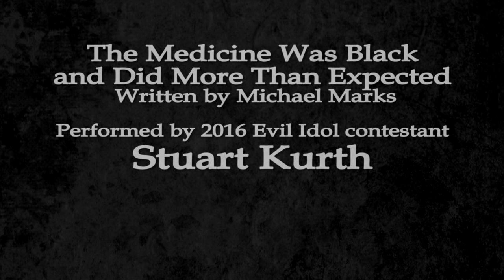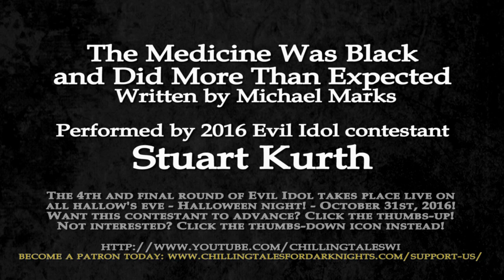EVIL IDOL 2016: Round 3 ― "The Medicine Was Black" by Michael Marks (Stuart K.)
2016 EVIL IDOL contestant STUART K. performs as part of the 3rd round of our inaugural competition!

VOTING ON THIS CONTESTANT IS COMPLETE AS OF 9/8/16:
UP: 742
DOWN: 155
ADJUSTED UP COUNT: 587
82.72% (overall approval)

Only 6 3rd round contestants will advance to the 4th and final round taking place live during our annual Halloween livestream on Monday, October 31, 2016! And you get to help decide their fate!

Thanks for listening, and for participating, and good luck to all of our 3rd round contestants!

"The Medicine Was Black and Did More Than Expected"
Author: Michael Marks
Performed by: Stuart K.

★ ★ ABOUT PERFORMER STUART K. ★ ★

Stuart K. grew up in the town of Paisley in Scotland, whose former residents include Hollywood mega-star Gerard Butler, former Dr. Who actor David Tennant, music sensation Paolo Nutini, and finally, Stuart K! He currently resides in Amsterdam in the Netherlands.

From a young age, Stuart has had a taste for all things . Some of his earliest movie memories were features like Creepshow, Friday the 13th, and A Nightmare on Elm Street. His first gaming experience was the Lovecraft inspired Alone in the Dark. Finally, it was the Chilling Tales for Dark Nights YouTube channel that introduced him to the world of  audio fiction.

Stuart says, “I love listening to [scary] stories and want to use my talents to bring more of them to your ears, with perhaps a little of my Scottish brogue added to the mix. A lifetime of talking to myself has given me a whole host of different voices to use for storytelling. So please listener, don’t let those voices in my head go to waste.”

★ ★  ABOUT CTFDN  ★ ★

We are a premium  themed storytelling and short  film team with 700+ audio productions under our belts, 150K+ YouTube subscribers and 14.6+ million video views. Our team includes professional and volunteer audio engineers, voice actors, editors, authors, graphic designers, composers, filmmakers and more!